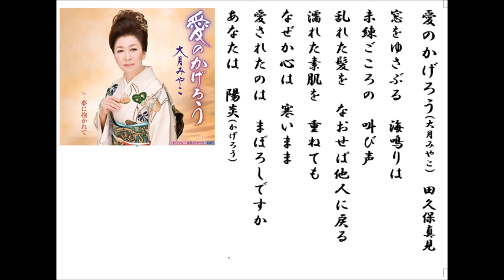詩吟・歌謡吟「愛のかげろう(大月みやこ)」田久保真見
大月みやこのヒット曲です。月刊カラオケファン、歌の手帖、Ｈ27年9月号より。